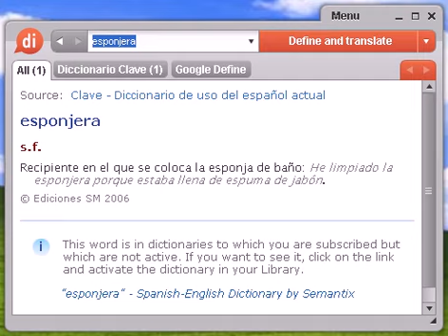Definición de esponjera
esponjera, diccionario, definición, significado, español, castellano, dixio